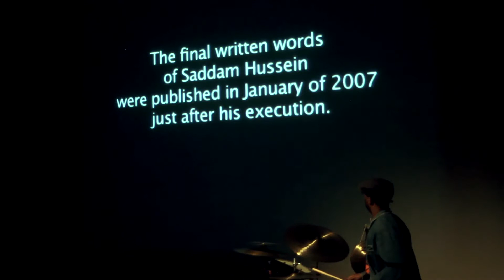Rachel Mason - "Saddam Hussein" live at MOCAD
The Songs of the Ambassadors is a music-based performance project which connects directly to the body of political figures sculpted by Mason. In two albums, Mason recorded 26 songs from the point of view of various leaders. Mason performs a selection of them as a song cycle, by changing from one political figure to another in live concerts along with video projections and elaborate costume changes.

Rachel Mason is a sculptor and musician. She received her BFA from UCLA and MFA in Sculpture at Yale in 2004. Her work finds autobiographical ties to history as she inserts herself into the minds of characters both fictional and historic.